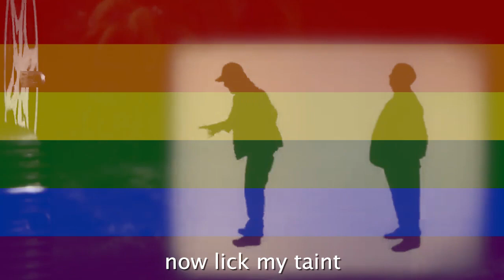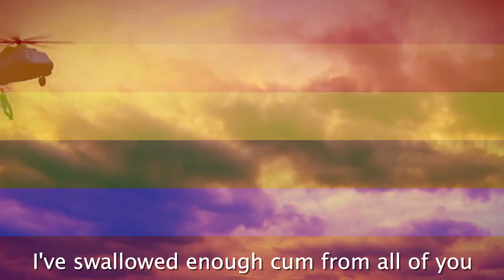[GAY PARODY] Steven Spielberg vs Alfred Hitchcock. Epic Rap Battle Parodies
Bluey and Bingo are excited to spend the weekend at home playing games with Bandit. While Bingo is pretending to be a magical statue that mysteriously moves around, she finds a walking leaf insect, but is upset when Bandit is too preoccupied with the game to notice her calling.